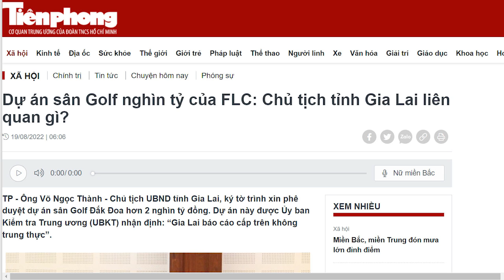Trong ngục, Quyết “còi” thò tay kéo chân quan tỉnh. Nhiều quan Trung ương đang run?